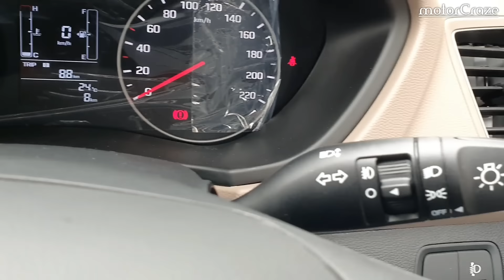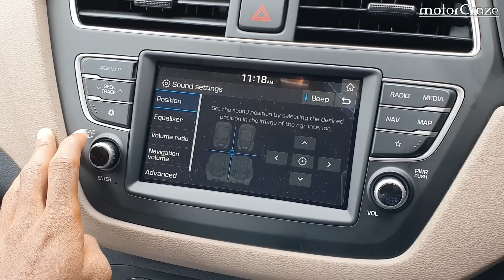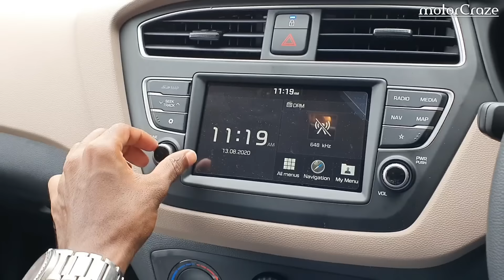2020 Hyundai Elite i20 Sportz+ ₹ 7.36 Lakh | 2020 Detailed Review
Hallo Dosto Swagat Hai Aapka MotorCraze me.

Iss Video me Aapka Bataunga Hyundai Elite i20 Ke Bare me,

Hyundai elite i20 sportz+ Petrol Model review